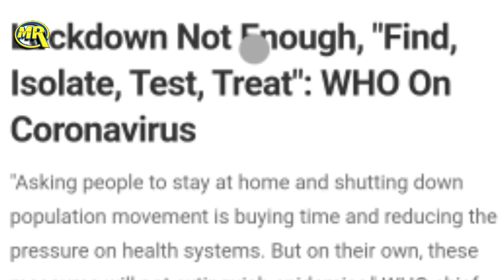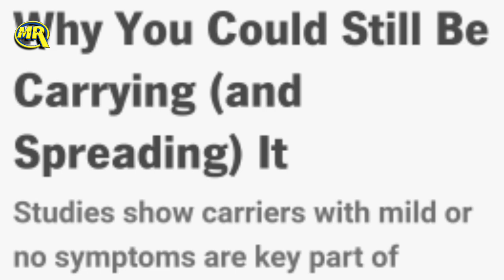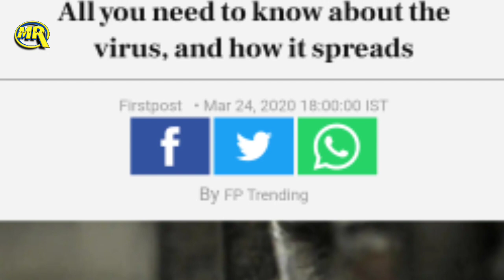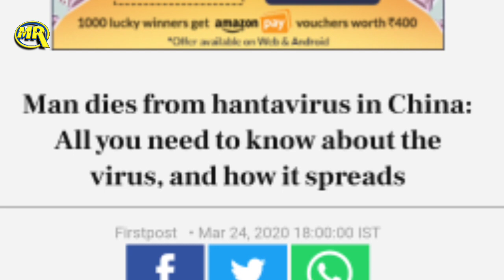India se Coronaviras par aur aai badi buri khabar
or
DM on Instagram

Our Goal is to provide our viewers with all types of Taaja Khabar,latest news hindi,I love madina,aaj tak live news,aaj tak hindi news,top hindi braking news,dls news aaj ki taza khabar!